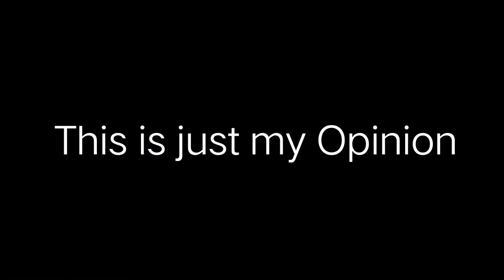[OUTDATED] Top 5 Hardest Upcoming Extreme Demons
Make your own top 5 in the comments :3
Btw. Dont be a rude to the other people when u disaggre with their opinion pls ;-;